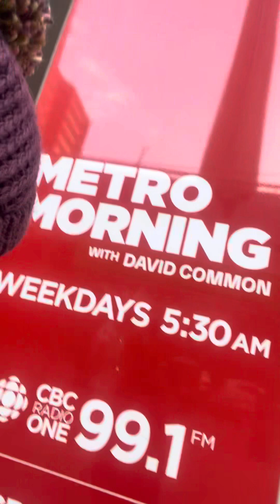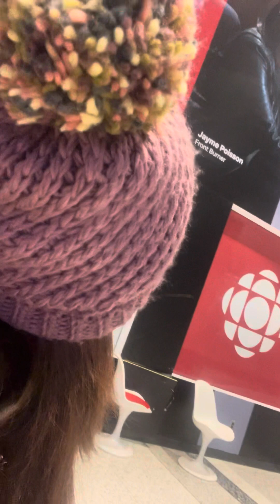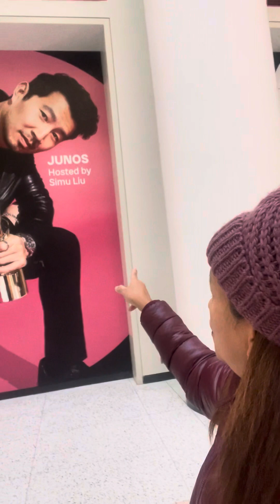MommyG4tes tour in CBC RADIO CANADA NETWORK